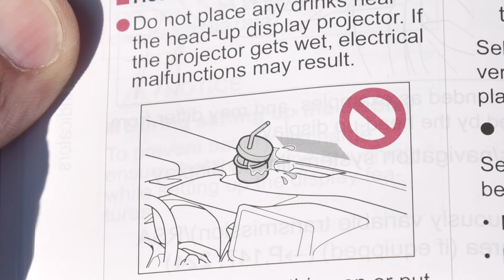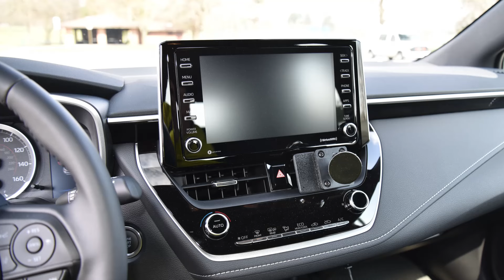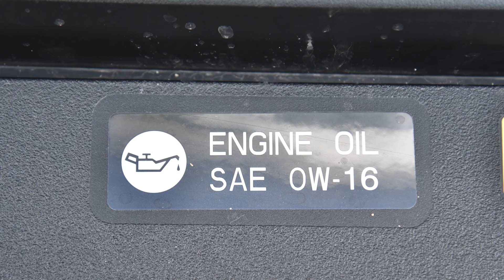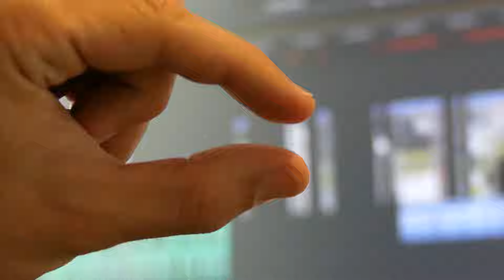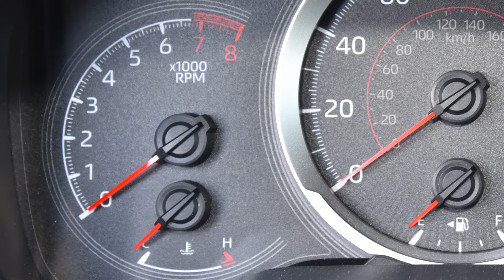2020 Toyota Corolla Hatchback SE 6MT E210: Regular Car Reviews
Journalists say the 6-speed Corolla is a hot-hatch, but we say the valves show the truth.